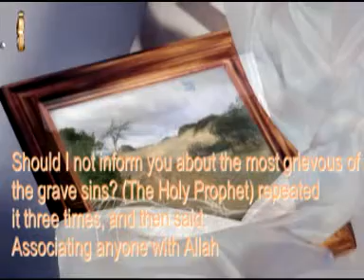Prophet Muhammed Said 22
grave Sins